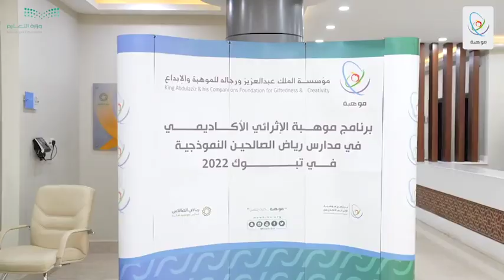برنامج_موهبة_الإثرائي_الأكاديمي في مدارس رياض الصالحين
أدخلهم البرنامج_الوطني_للكشف_عن_الموهوبين عالمًا من البرامج العلمية المتقدمة أيقظت شرارة شغف العلوم والمعرفة لديهم..
منها برنامج_موهبة_الإثرائي_الأكاديمي في مدارس رياض الصالحين بتبوك.